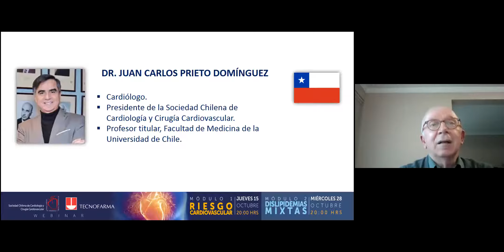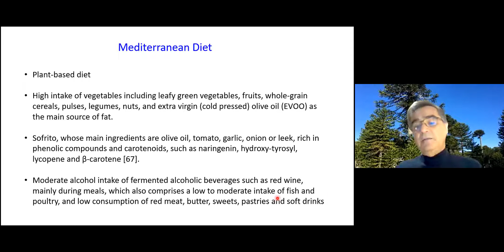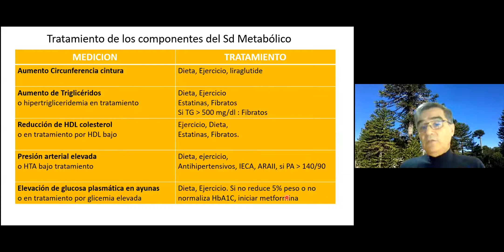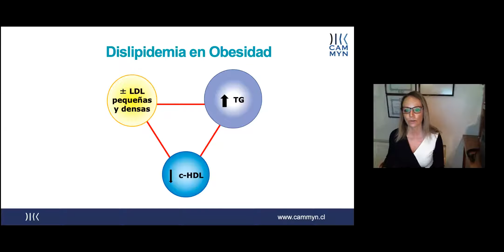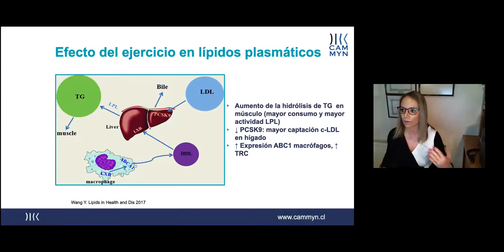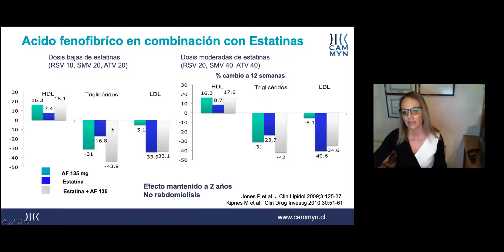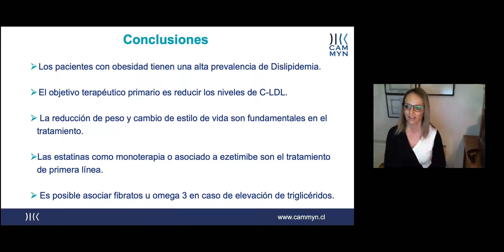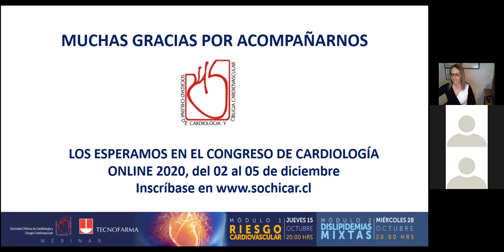Webinar "Dislipidemias Mixtas" - SOCHICAR 28 de octubre 2020